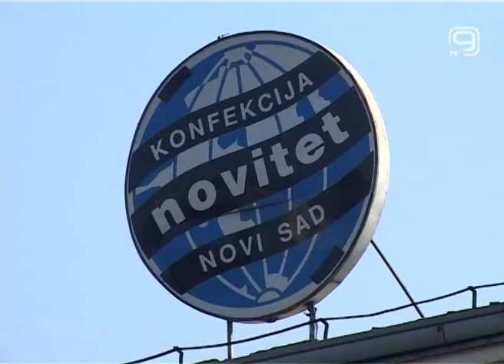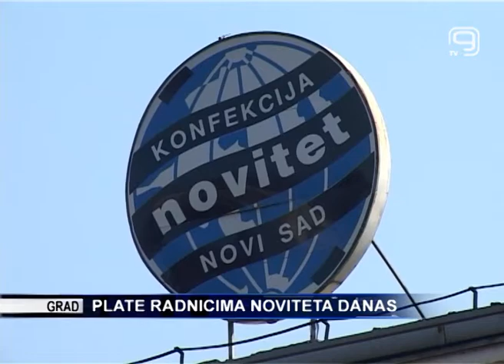TV KANAL9, NOVI SAD: Plate radnicima Noviteta danas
Štrajk među radnicima preduzeća „Novitet" otpočeo je pre desetak dana zbog neisplaćene četiri plate.